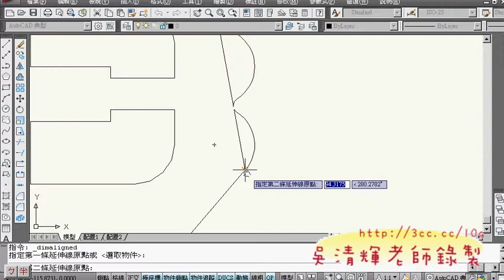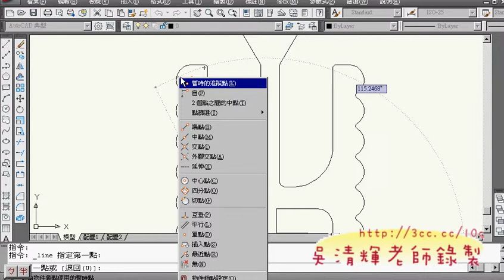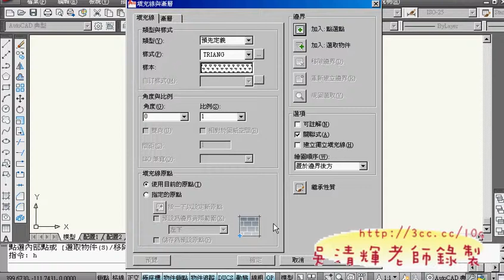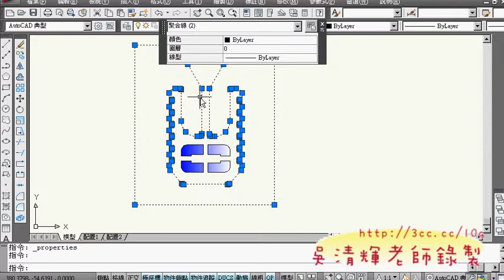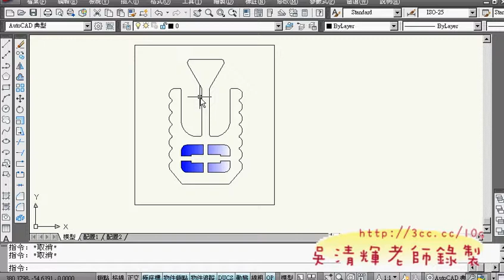05_105題求答案(吳老師提供)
AUTOCAD2010基礎入門教學影音第8次上課

最近發現AUTOCAD也開始於推雲端了!
到 AUTOCADWS 網站註冊後就可以使用網路版的 AUTOCAD，
雖然功能還算陽春，但該有的功能都有，最重要的，終於可以在任何電腦開啟DWG檔了。
之前最多人覺得麻煩的是為了開啟DWG檔，就必須要裝 AUTOCAD，
或只是要修改一下標註尺寸，就要勞師動眾的安裝 CAD實在是很不方便，
如今有了網路版的AUTOCAD，只要將檔案傳上去，就可開啟，並可以做簡單的修改，
而且網路版的 AUTOCAD還在進步中，希望未來可以再增加一些必要的功能，
這樣以後說不一定CAD入門課就用網路版上課就好了。
網路版與最新的CAD版本最大特色是指令列慢慢會消失，也就是以後可能找不到輸入指令的地方，
取而代之的事按鈕圖示與滑鼠功能鍵的使用，擅用滑鼠會讓畫圖變的更得心應手，
至少在網路版上真的找不到指令輸入的地方了。
今天教完 105與106題，題目不算難，但就是要多畫幾遍才行，
另外記得可以試試將作業上傳到網路版上，在EMAIL給我!

吳老師  2010/10/22

上課影音分享：
01_105題解說
02_105題解答
03_介紹網路版autocad使用簡介
04_上傳作業到網路版autocad中並開啟
05_105題求答案
06_106解說&內部解答
07_106解說
08_106求答案

AutoCAD,2010,2D,入門使用技巧,TQC,TQC+,TQC PLUS,電腦證照,勞工大學,技術士,免費線上影音,吳清輝老師,程式設計,WEB2.0,線上教學(吳老師提供)